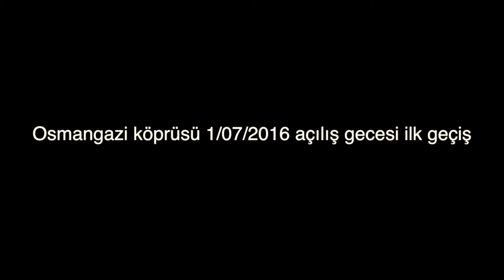Osmangazi köprüsü 1 TEMMUZ 2016 açılış gecesi ilk geçiş , Dji hava çekim videoları